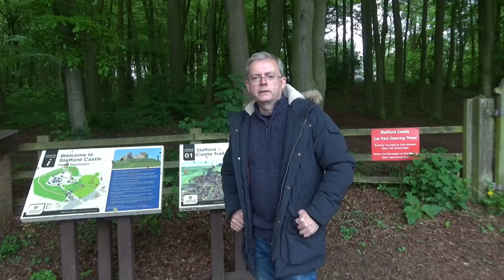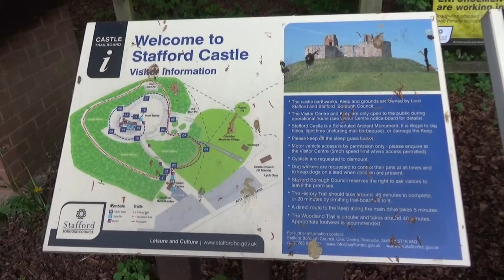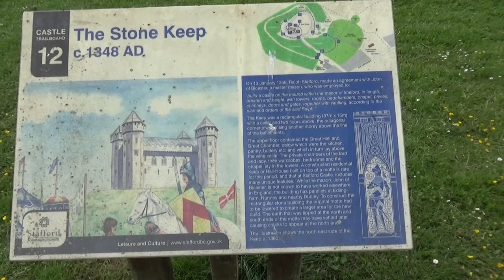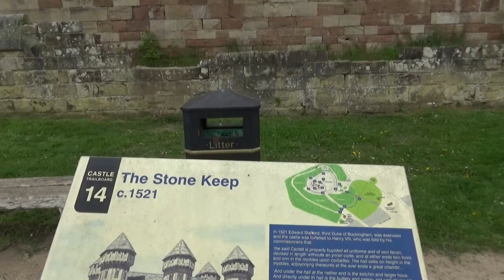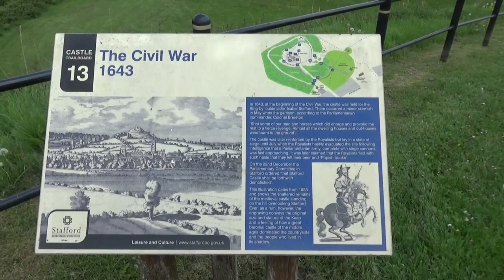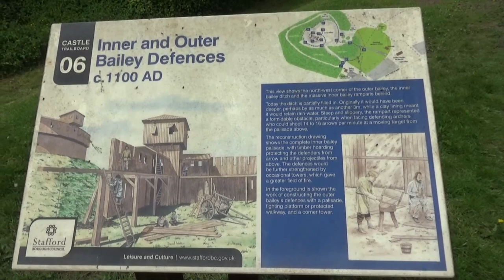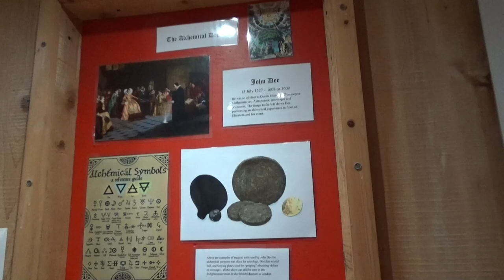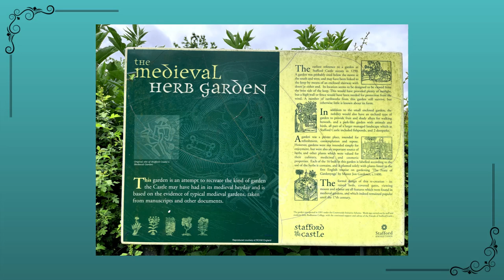The Amazing Stafford Castle [CC]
Amazing Stafford Castle.  Come on a tour of Stafford Castle, from the air and the ground! Tour the visitor centre.